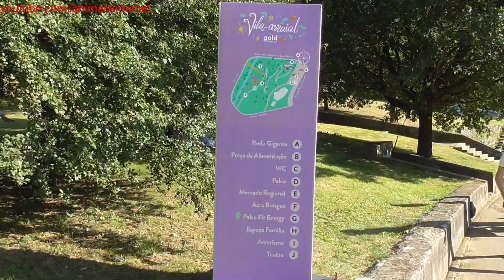Vila-arraial com Herman José. Vila Real, Portugal. 2023-07-02